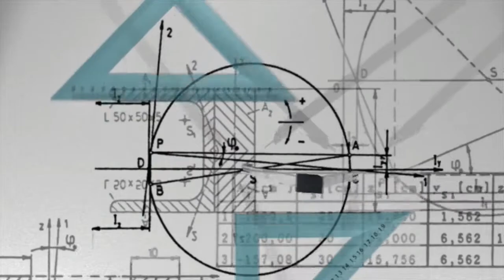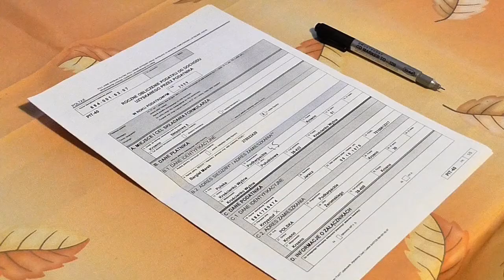बड़े बड़े companies के Logo में छुपे Deep meaning #348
Viewers are King, I am servant.

So guys hope that you are enjoying my videos, if yes then make sure that you like the videos, and turn on the bell notification because what I need is just your support

Video clips in all these videos are from Pixabay

My Mx Taka Tak id: Motivational Wings